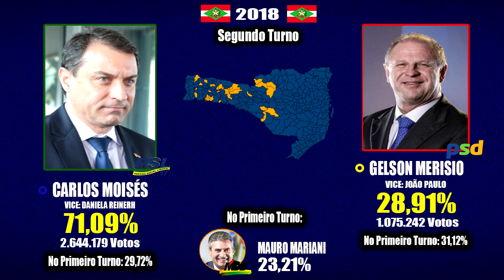AS ELEIÇÕES PARA O GOVERNO DO ESTADO DE SANTA CATARINA (1982-2018)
Obrigado pelo apoio de vocês, Próximo vídeo será sobre os Governadores de SC, aproveitem pra deixar dicas de vídeos